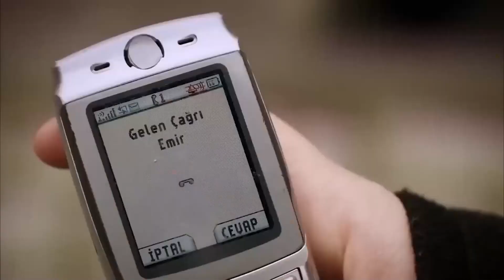A Kiss Would Be Good, Feriha - The Girl Named Feriha Episode 6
A Kiss Would Be Good, Feriha - I MISSED YOU FERI
(English Subtitles)

The tension is rising between Feriha and Decir! Zahra is approaching her daughter's world..
It would be shocking for Feriha to find Emir in front of her with flowers in her hands. Trapped between truths and Deceptions, Feriha is determined not to succumb to her emotions. His harsh reaction to keep Emir away from himself turns the eyes of the school on Feriha once again. Hande, on the other hand, is after the CD that Koray holds in his hand as a trump card.

Zehra, who started working at Hande's house, is worried about Mehmet while approaching her daughter's world. Unable to melt the ice between him and his father and unable to find a job, Mehmet starts Decaying on difficult days. The suitor who Decamps from the circumcision wedding to Feriha causes tension between Reza and Zehra.

Production: Fatih Aksoy
Director: Merve Girgin Neslihan Yeşilyurt
Screenplay: Melis Civelek, Sırma Yanık